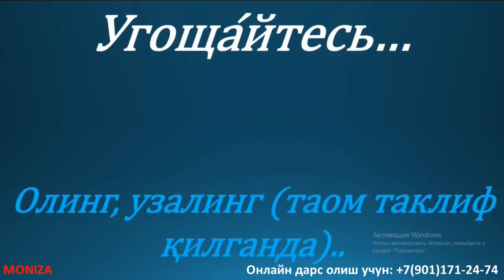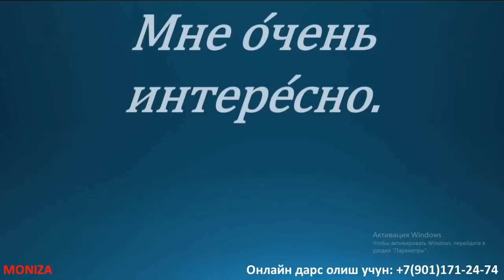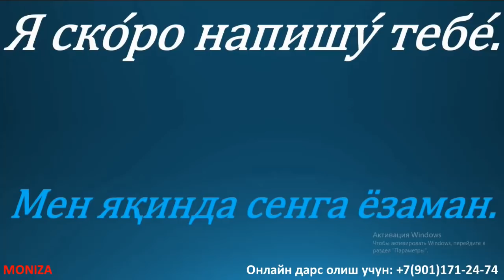РУСЧА ГАПИРИШНИ ЎРГАНАМИЗ! +7(901)171-24-74 || ОНЛАЙН ДАРСЛАР